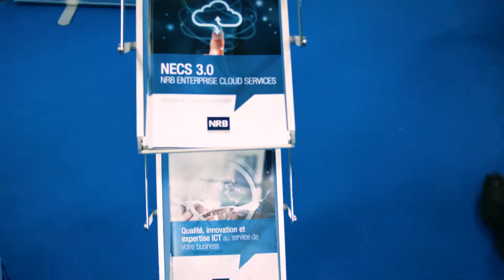ICT INFRASTRUCTURE 2018 - Aftermovie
Le plus grand événement IT pour la région francophone en Belgique !